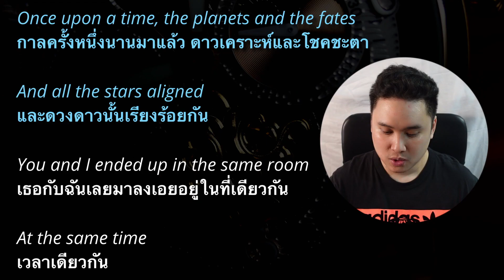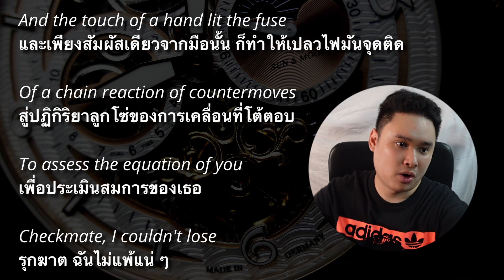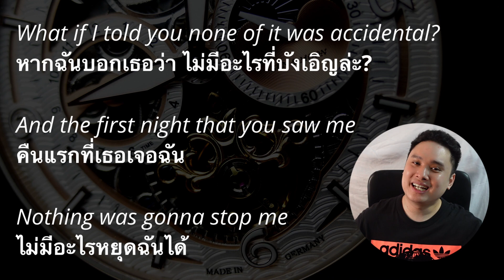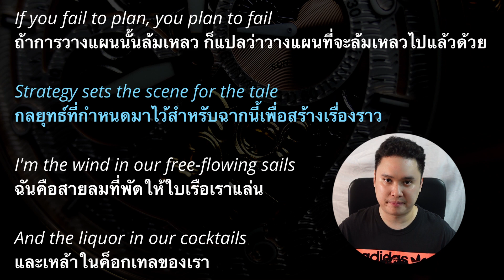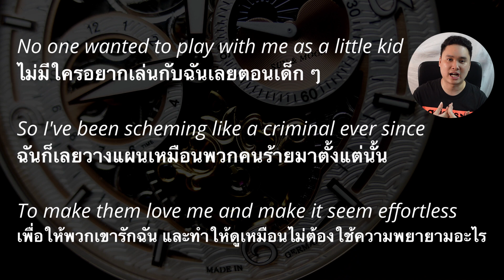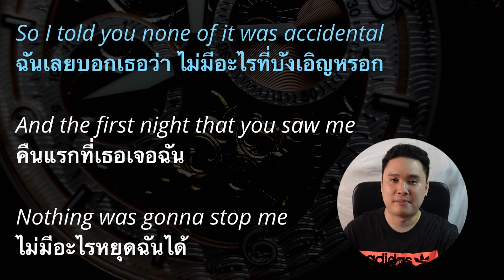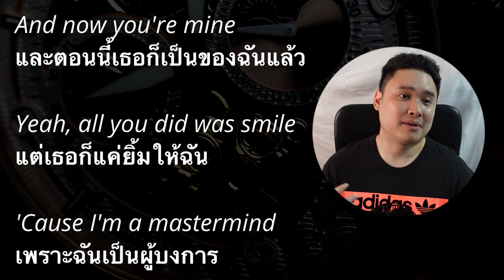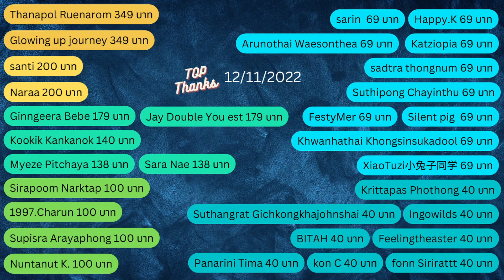แปล | วิเคราะห์ เนื้อเพลง - Mastermind (Taylor Swift)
คลิปนี้่จะมาวิเคราะห์เนื้อเพลง Mastermind ของ Taylor Swift จากอัลบั้ม Midnights ให้ฟังกันแบบละเอียด ๆ
เพลงนี้บอกว่านางเป็นคนชอบวางแผน เป็นจอมบงการ แม้กระทั่งเรื่องความรัก นางเองก็ชอบเป็นคนบงการทั้งหมดเหมือนกัน

หรือถ้าชื่นชอบมาก ๆ อยากให้มีแรงทำต่อก็ช่วยกด Thanks ให้ด้วยจะเป็นพระคุณมาก ๆ เลย 55555

ขอบคุณทุกคนที่เข้ามาติดตามนะครับ

Timestamp
00:00 - Intro
00:49 - Verse 1
01:45 - Pre-Chorus 1
03:01 - Chorus 1
04:23 - Verse 2
05:02 - Pre-Chorus 2
06:07 - Bridge
08:11 - Chorus 2
09:22 - สรุปเนื้อเพลง